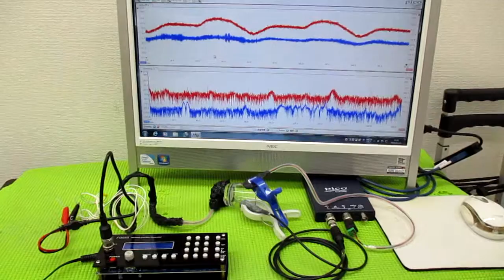メガヘルツの超音波発振制御プローブを利用した実験動画 ultrasonic-labo